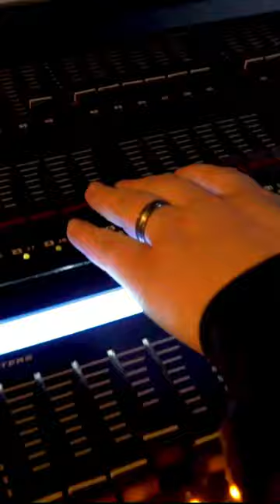✨ The Velvet Burlesque - award-winning Burlesque & Cabaret!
The award-winning Velvet Burlesque are proud to be one of the largest & longest-running burlesque & cabaret productions in the U.K. - celebrating over 30 spectacular years in business: est.1991
Let us welcome you into an exciting, glamorous atmosphere for an unforgettable night of unique and truly spectacular entertainment!

"Guaranteed to be one of the most fantastic, professional, flamboyant, and entertaining Burlesque, Cabaret, & Variety Theatre Shows you could wish to attend! Come and see how Burlesque and Cabaret should look!"

We hope you will join us soon!

Thank you to all the previous show performers & entertainers featured in this video!